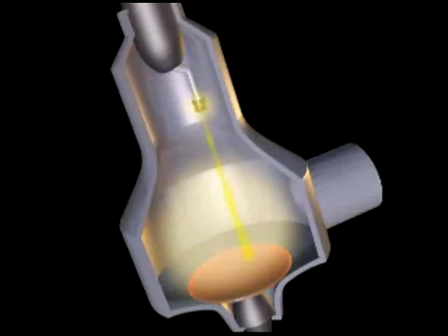How X Ray Works